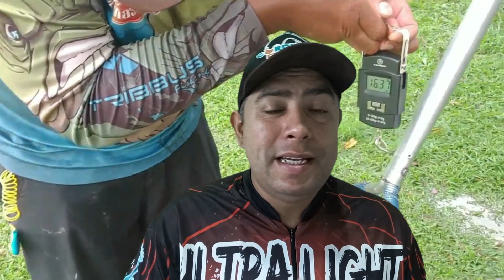PESCARIA ENTRE AMIGOS! EXPEDIÇÃO DE ULTRALIGHT VOL. 02( PESQUEIRO CANAÃ MONTE MOR/SP)PESCA & RESENHA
Fala Galera! A pedido de alguns amigos que estão iniciando, fiz o guia básico para que ajude as pessoas que estão iniciando! Assim como eu também a pessoas com dúvidas e querem aprender! Juntos iremos buscar conhecimentos e trocar experiências!
Se tiver algo a acrescentar, comente no vídeo e deixe sua dica ou dúvida!
Agradeço a todos os Parceiros do canal pois sempre ajudam! E principalmente a você escrito que acompanha nosso trabalho! Fiquem com Deus e até a próxima GUIA DE PESCA ULTRALIGHT Pé Frio!

Siga também nossos Parceiros do Canal:
Jmassas

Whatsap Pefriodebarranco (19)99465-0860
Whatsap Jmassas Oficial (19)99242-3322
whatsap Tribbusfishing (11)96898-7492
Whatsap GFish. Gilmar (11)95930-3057